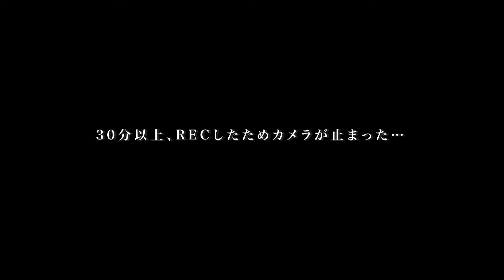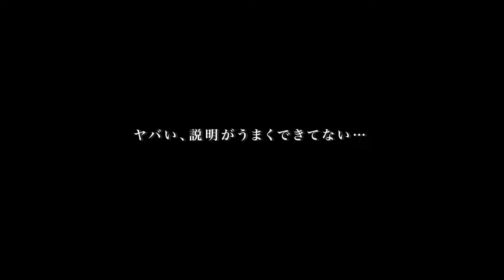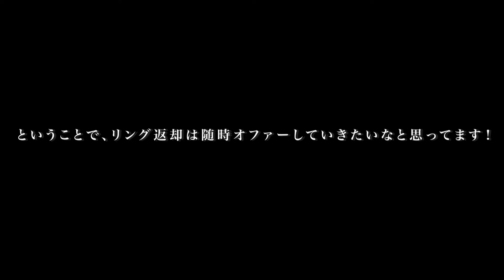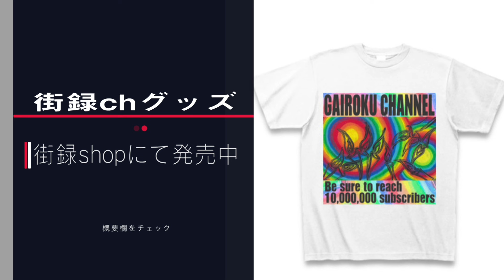平均睡眠２時間、地獄のいいともAD/タモリ・天海祐希のテレフォンショッキング中に携帯鳴らした男…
大阪・京都ロケクラファン！500円から支援できます！

①収入源はゆすり/沖縄那覇市に家s賃９千円/生活保護受けながらオバアにたかる男

※毎日18時を目安に動画アップ

【取材を受けたいという方へ】
①氏名 年齢 職業
②これまでの人生の略歴(箇条書きで長すぎず 短すぎずで)
③これから頑張りたいこと
④顔写真付きの身分証明書の写真
⑤撮影希望日※基本 火曜・金曜が撮影日となっております！

こちらを記載の上、三谷twitterまでご連絡ください！

【使用機材】
・SONY・α７III

【使用機材】
・SONY・α７III